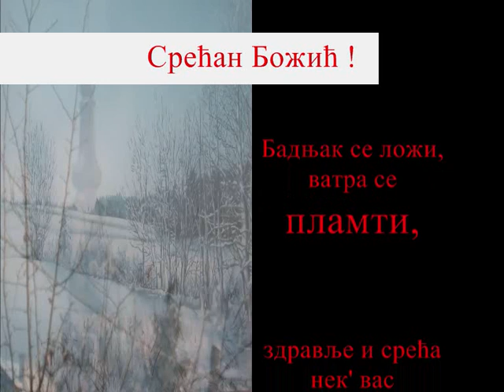Srećan Božić! (Prnjavor u snijegu, By Nermin Kuštro Islamović)